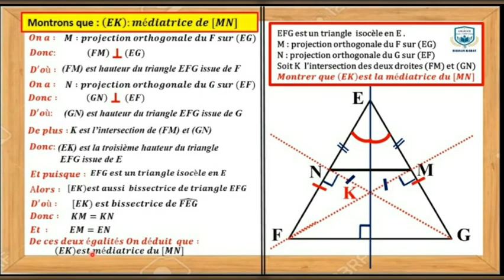Olympiades de mathématiques 20